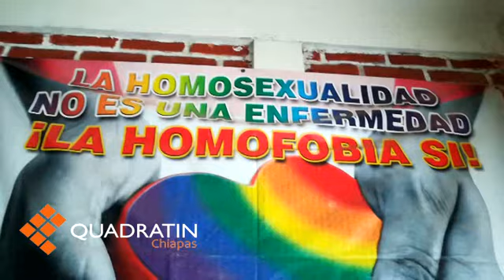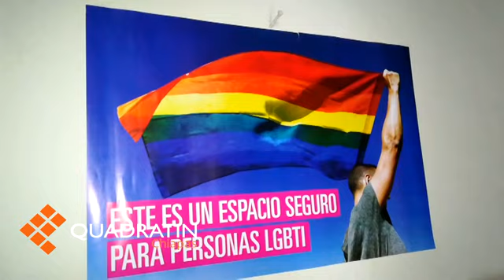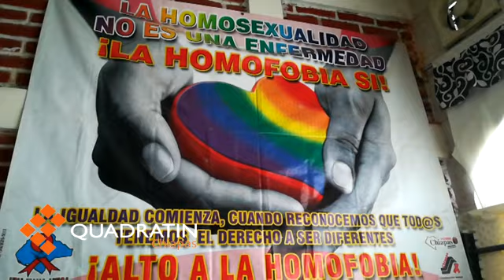Candidatos ajenos al tema de la diversidad sexual en Chiapas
TAPACHULA,Chis.,14 de junio de 2018.-Activistas denunciaron que la homofobia, transfobia y la bifobia permanece en las instituciones y en los mismos candidatos que buscan un puesto de elección popular en lo que respecta a la diversidad sexual siga siendo un bloqueo para garantizar los derechos humanos de quienes formar parte de esta colectivo.

El presidente de Una Mano Amiga (UMA) en la lucha contra el Sida, Rosember López Samayoa afirmó que a más de un mes de la presentación de la agenda política LGBTTTI+ en Chiapas por parte de las organizaciones civiles, sólo ocho candidatos se han acercado a ellos para conocer su postura.

El activista, dijo que a los integrantes de este colectivo los están matando y nadie hace nada.

Explicó que los ocho candidatos que se han acercado a las asociaciones civiles, cuatro son de Tapachula y cuatro de Tuxtla Gutiérrez, cuando en Chiapas existen más de 120 municipios.

 Por lo que eso demuestra el desinterés y el falso discurso de que existe inclusión social o al menos no toman en cuenta el tema de la diversidad sexual en el estado como tema y problemática ante los casos de violencia y homicidios por homofobia.

Señaló que Tapachula sigue siendo ejemplo de un municipio intolerante con falta de garantías como seguridad a la población no solo LGBTTTI si no de la sociedad en general.